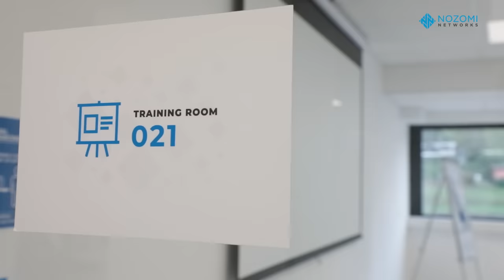Behind the Scenes: Nozomi Networks' European R&D Hub in Switzerland!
Take an exclusive tour of Nozomi Networks' European R&D Headquarters located in Mendrisio, Switzerland. Witness where groundbreaking security research happens and meet the brilliant minds behind it!